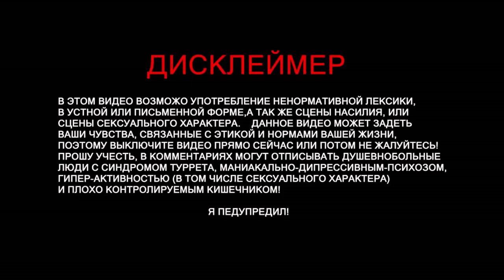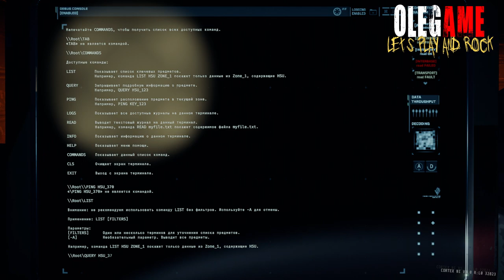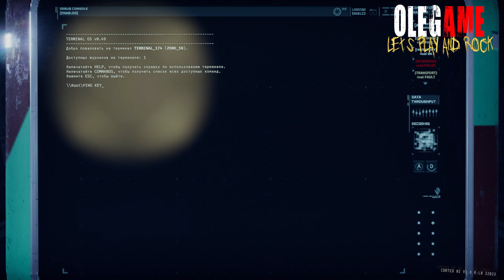GTFO - Новая экспедиция: Are You Ready?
GTFO – хардкорная кооперативная игра для 4 игроков, с упором на атмосферу и командное взаимодействие. Вас ждут интенсивные бои, решение сложных задач и напряженная работа в команде

Васап ребятки !  ))) у меня есть для Вас новость - мои стримы будут часто проходить на другой платформе Так что заходим и смотрим! Не забываем подписываться.